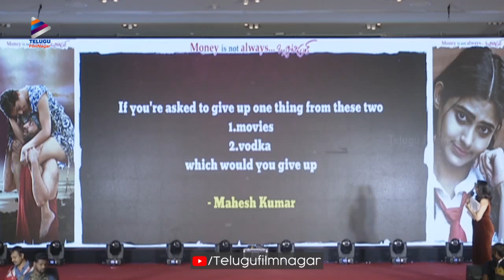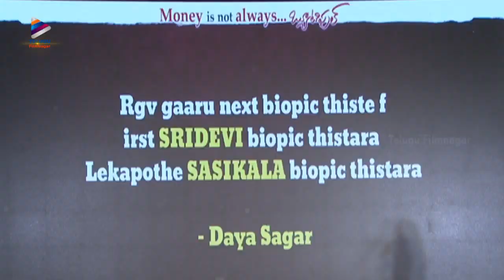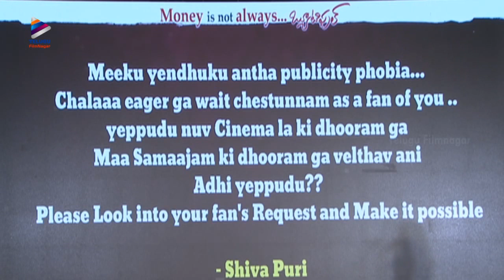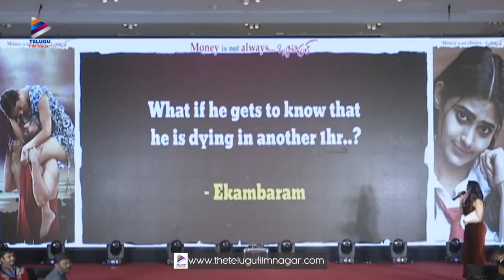RGV THUG LIFE Replies to Audience Questions | Beautiful Pre Release Event | Naina Ganguly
RGV Thug Life Replies to Audience Questions at Beautiful Pre-Release Event on Telugu FilmNagar. Beautiful 2019 latest movie is written, photographed and directed by Agasthya Manju. A RGV / Ram Gopal Varma Dream. Produced by T Naresh Kumar T/ T Sridhar under A Tiger / Company Production. Co-produced by Yusuf Shaik. Music by Ravi Shankar. BeautifulPreReleaseEvent e

Movie Details:

Title: Beautiful
Cast : Parth Suri, Naina Ganguly
Written, photographed and directed by Agasthya Manju
A RGV / Ram Gopal Varma Dream
Produced by T Naresh Kumar T/ T Sridhar under A Tiger /Company Production
Co-produced by Yusuf Shaikh
Costume designer- Shreya Benerjee